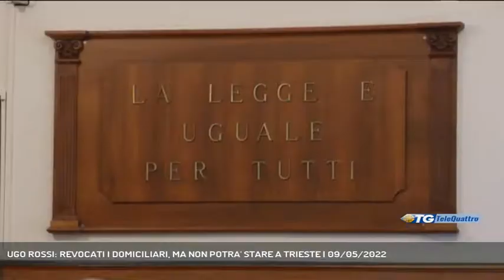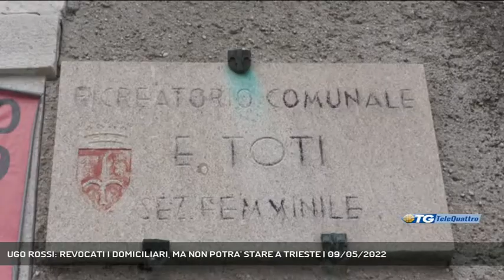UGO ROSSI: REVOCATI I DOMICILIARI, MA NON POTRA' STARE A TRIESTE | 09/05/2022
TG sera 09/05/2022 - TRIESTE - Revocati i domiciliari ma divieto di ritorno e di dimora nel comune di Trieste. E' il provvedimento che ha colpito il consigliere comunale sospeso Ugo Rossi dopo l'udienza in tribunale di questa mattina. (Servizio di Gianluca Paladin) - Segui Telequattro anche sul digitale terrestre! Visita il sito